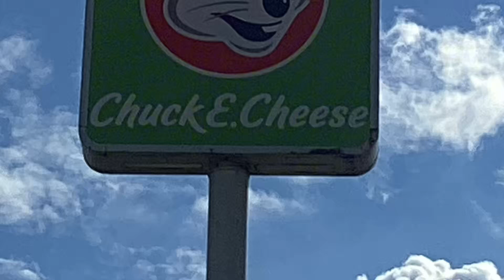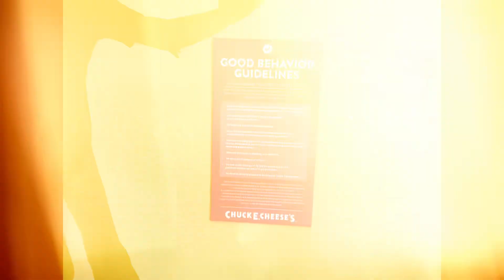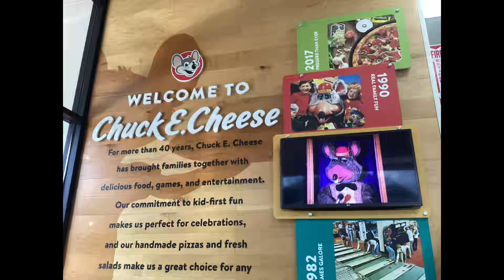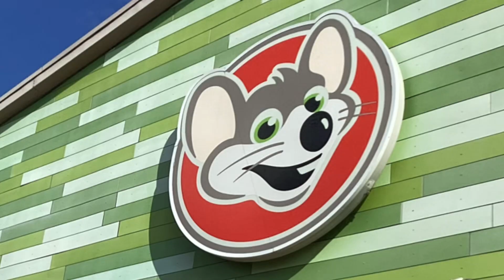Chuck E. Cheese Stone Oak, TX Photo Slideshow!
I don’t own the audio, all credit to CEC entertainment!